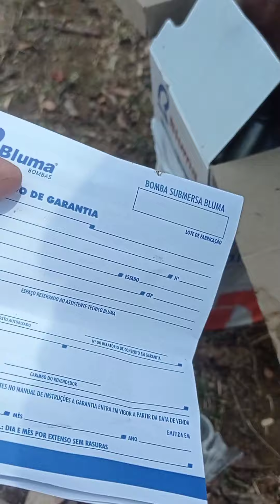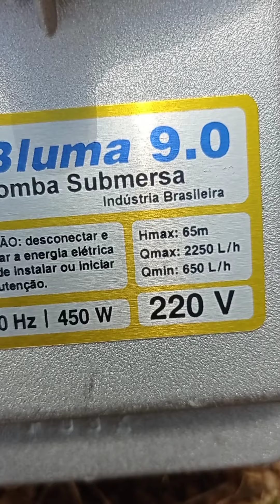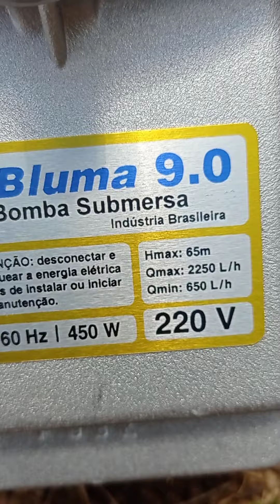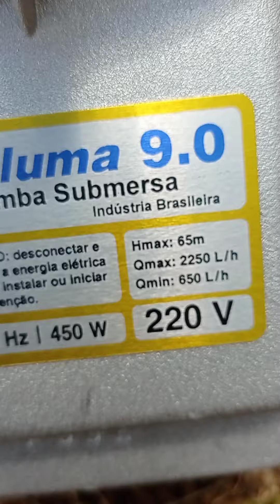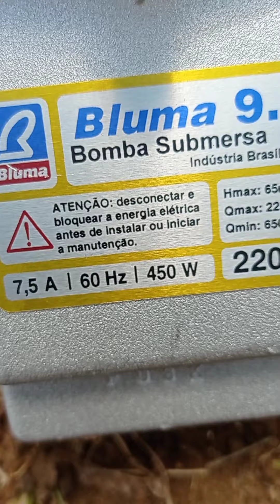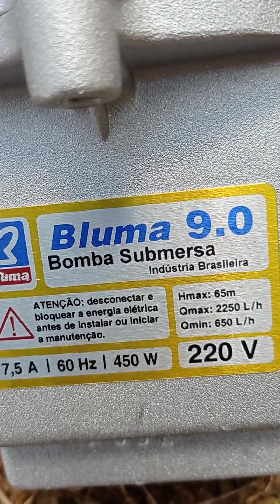Substituição da bomba sapo, que abastece nosso sistema de criação de peixe